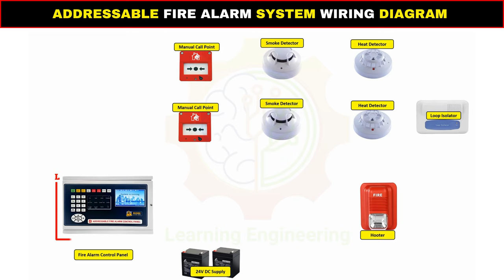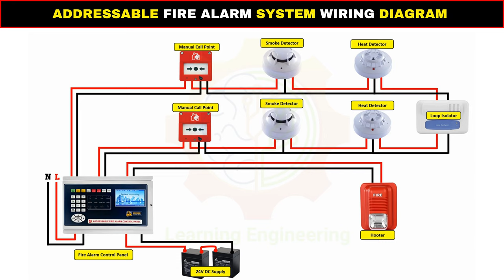ADDRESSABLE FIRE ALARM SYSTEM WIRING DIAGRAM